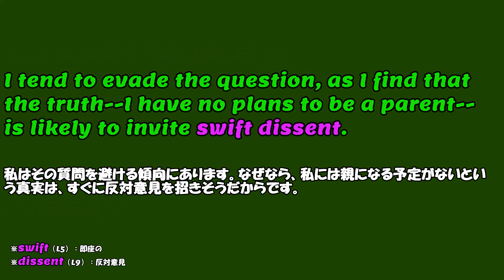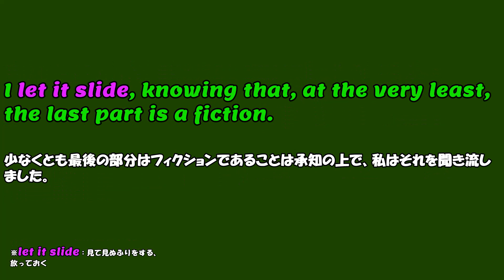30秒音読教材：Time Magazine；The Parents Who Regret Having Children子どもを持つことを後悔する親たち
No one regrets having a child, or so it’s said.
子供を産んだことを後悔する人はいない、あるいは、そう言われています。
I’ve heard this logic often, usually after I’m asked if I have children, then, when I say I don’t, if I plan to.
私はこのロジックをよく聞きます。通常、子供はいるかどうか尋ねられた後、いないと答えると、つくる予定は？と
I tend to evade the question, as I find that the truth—I have no plans to be a parent—is likely to invite swift dissent.
私はその質問を避ける傾向にあります。なぜなら、私には親になる予定がないという真実は、すぐに反対意見を招きそうだからです。
※swift（L5）：即座の
※dissent（L9）：反対意見
I’ll be told I’ll change my mind, that I’m wrong, and that while I’ll regret not having a child, people don’t regret the obverse.
あなたは考えを変えるよ、とか間違っていると言われ、あなたは子供を持たないことを後悔するだろうけど、人々は子供を持ったことを後悔しないとか言われます。
※obverse：換質命題◆ある命題「Pである」を「非Pではない」に変換した命題のこと
Close family, acquaintances, and total strangers have said this for years;
親しい家族、知人、そして赤の他人が何年もの間、このことを言い続けてきました、
I let it slide, knowing that, at the very least, the last part is a fiction.
少なくとも最後の部分はフィクションであることは承知の上で、私はそれを聞き流しました。
※let it slide：見て見ぬふりをする、放っておく